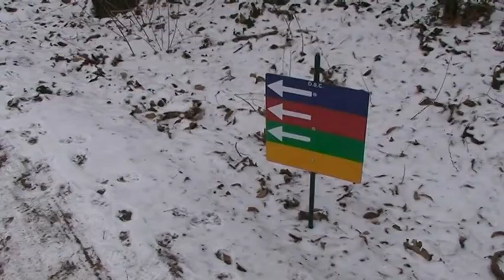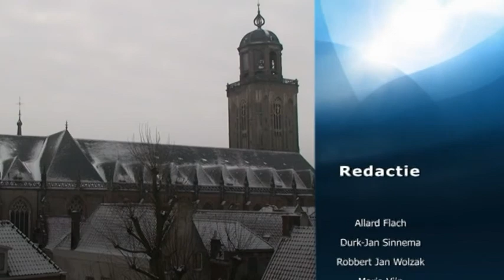Drtv nieuws - maandag 21 januari 2013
- Dickens in miniature
- Expositie; verstilde beelden
- Midwinterloop in Diepenveen
- Sportgala 2013 (kort)
- Voorstelling vuur van de Lebuïnuskerk